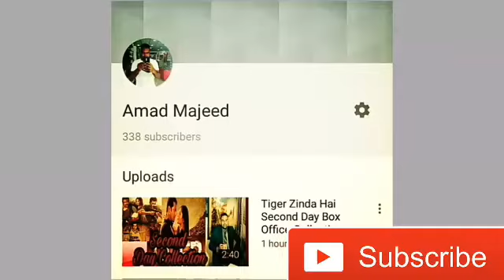RACE 3 Teaser Out | Salman khan | Jacqueline Fernandez | Bobby Deol | Anil Kapoor | Daisy Shah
video topic ,,
is it real or fake news ,,

Credit Links
Music in this video